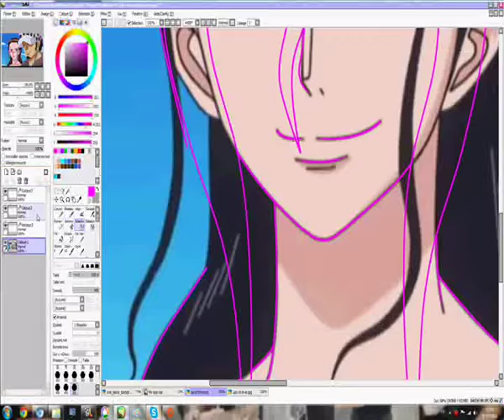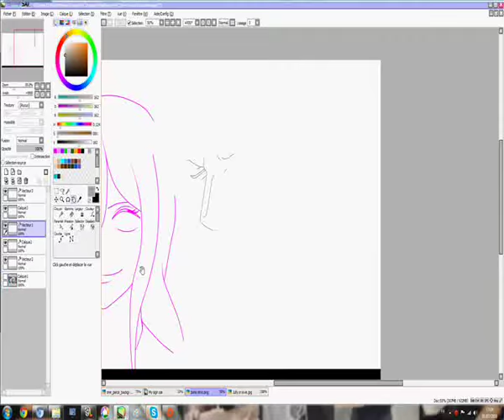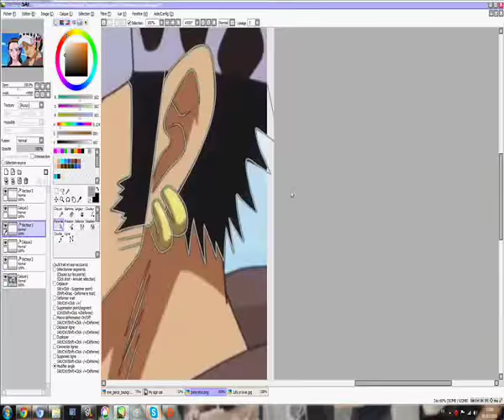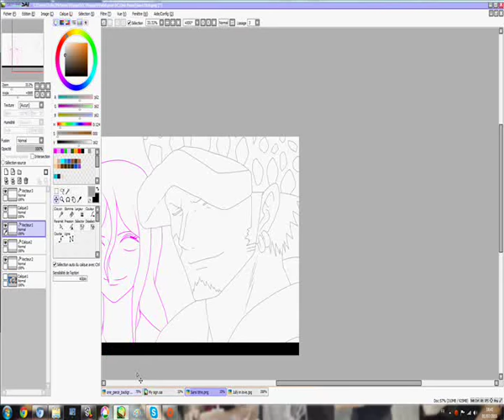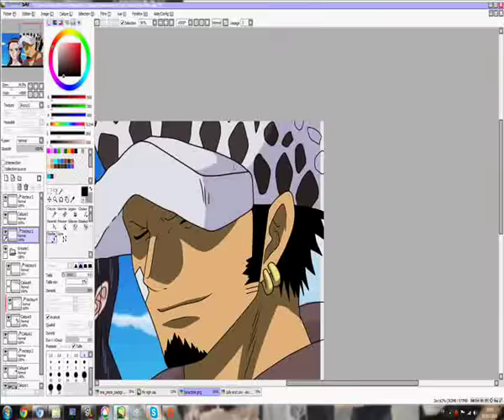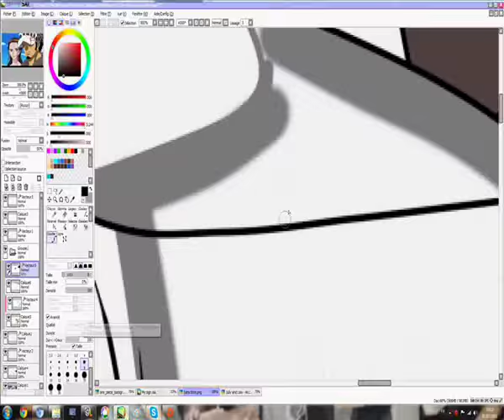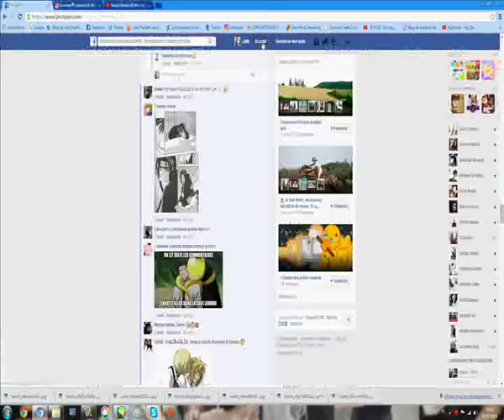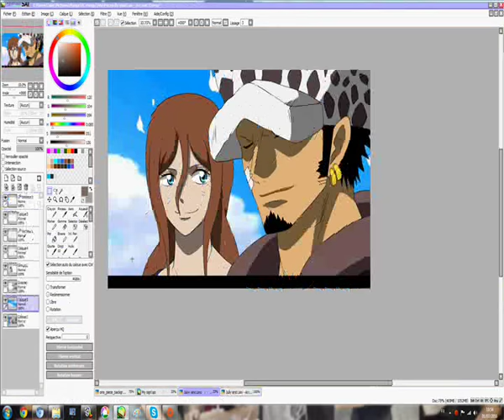[SpeedPaint] RPC One Piece - Law x Jully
Hope you like my draw !